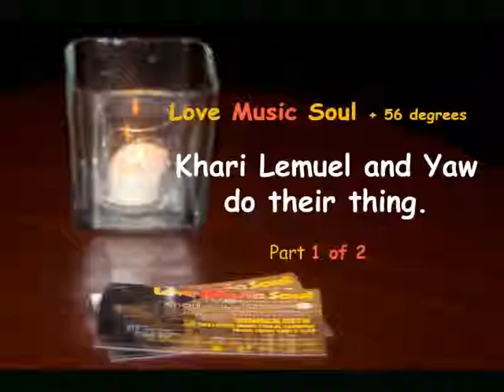Love Music Soul Part One of Two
Love Music Soul + 56 degrees
Khari Lemuel and Yaw do their thing.